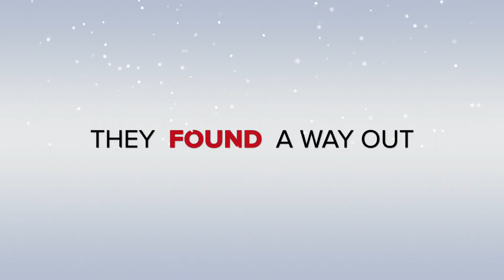Hochkar 2019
This video is about Hochkar 2019